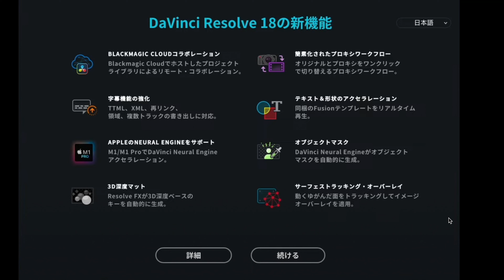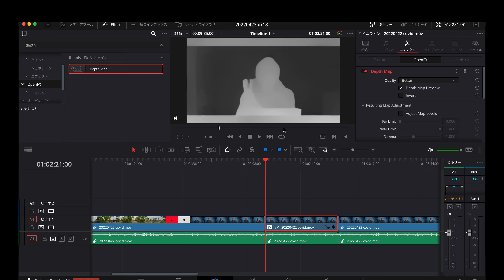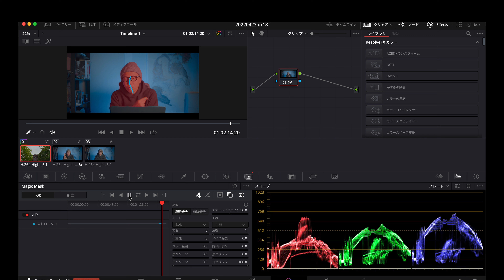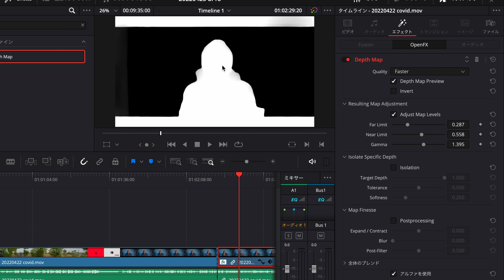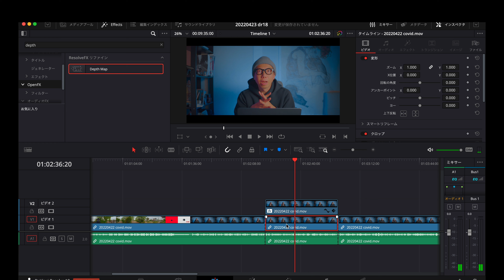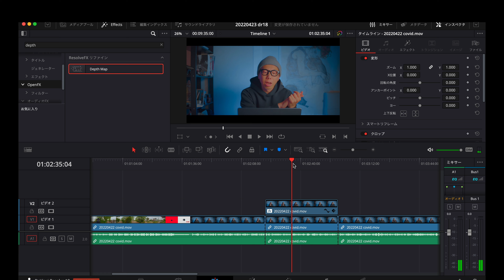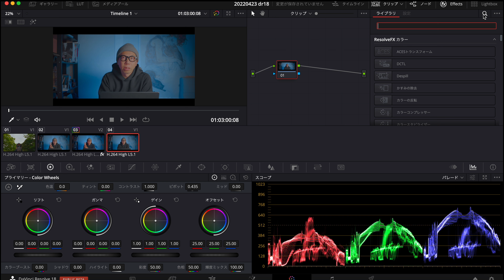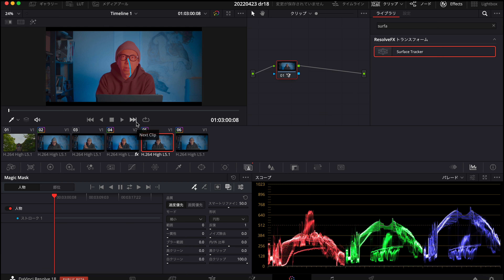DaVinci Resolve 18の新機能紹介「被写体を深度で切り取るDepth Mapなど」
▼【復活】3回目のコロナワクチン副反応から生還したおじさんから一言「解熱剤は重要！」

▼チュートリアルやHow To系、レビュー動画制作におすすめの「MotionVFX」プラグインを紹介！【DaVinci Resolve】

▼カメラニュースまとめ「DJIが最新ドローンとともに中判カメラも開発中？など」

▼【レビュー】「Saramonic Blink900」の音質と機能がワイヤレスイヤホンとして最高レベルだった件。

著書
▼『ユーラシア365 中国・チベット編』 kindle Unlimited
▼omokage EXPO
＝＝＝Equipments / 撮影機材＝＝＝-
【Vlogカメラ】GoPro HERO 10 BALCK
【部屋カメ】BMPCC4K
【部屋レンズ】ルミックス G 20mm/F1.7
【部屋マイク】SHURE MV7
【天カメ】VLOGCAM ZV-E10
＝＝＝Music/音楽＝＝＝